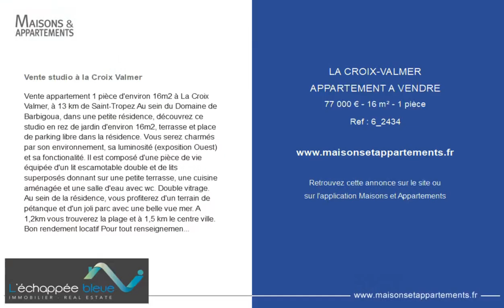LA CROIX-VALMER - APPARTEMENT A VENDRE - 77 000 € - 16 m² - 1 pièce(s)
Référence : 6_2434

Vente studio à la Croix Valmer

Vente appartement 1 pièce d'environ 16m2 à La Croix Valmer, à 13 km de Saint-Tropez Au sein du Domaine de Barbigoua, dans une petite résidence, découvrez ce studio en rez de jardin d'environ 16m2, terrasse et place de parking libre dans la résidence. Vous serez charmés par son environnement, sa luminosité (exposition Ouest) et sa fonctionalité. Il est composé d'une pièce de vie équipée d'un lit escamotable double et de lits superposés donnant sur une petite terrasse, une cuisine aménagée et une salle d'eau avec wc. Double vitrage. Au sein de la résidence, vous profiterez d'un terrain de pétanque et d'un joli parc avec une belle vue mer. A 1,2km vous trouverez la plage et à 1,5 km le centre ville. Bon rendement locatif Pour tout renseignement ou visite, contactez Anne Blake au

Cette annonce vous est proposée par l'agence L'ÉCHAPPÉE BLEUE IMMOBILIER

|2401387|